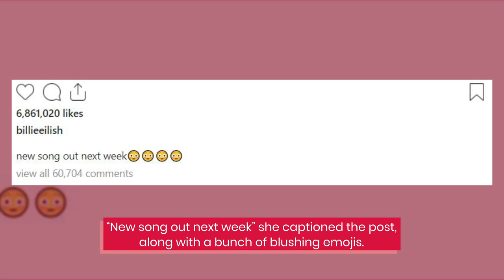Billie Eilish's Next Single Is Coming This Week! | Fast Facts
Billie Eilish's Next Single Is Coming This Week!